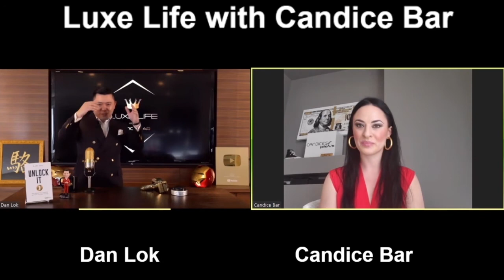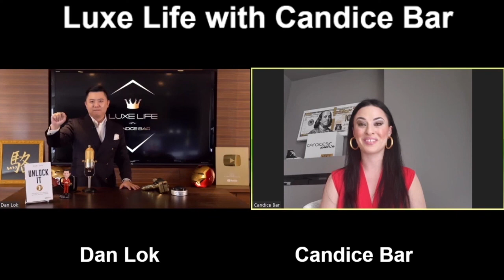Exclusive Interview with Dan Lok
Host Candice Bar interviews Dan Lok, a Chinese-Canadian entrepreneur. He is known as The King of High Ticket Sales, as well as a mentor, motivational speaker, businessman and consultant, self-made millionaire and author.